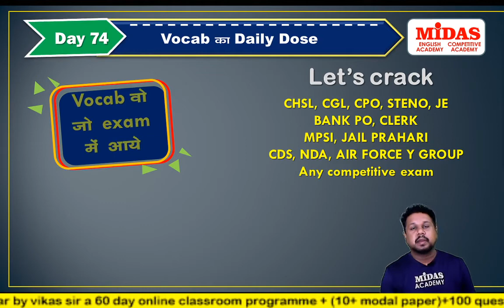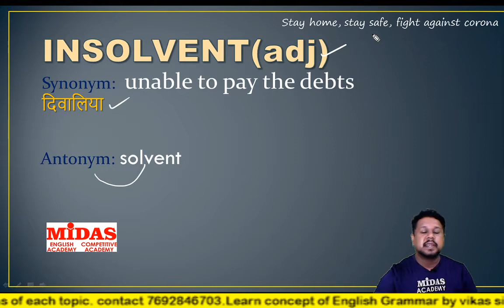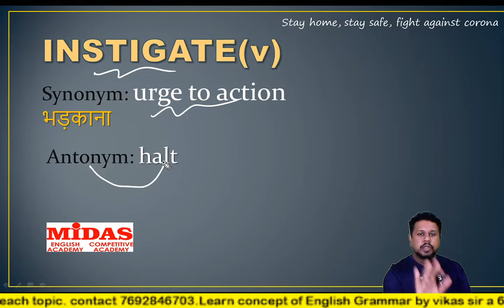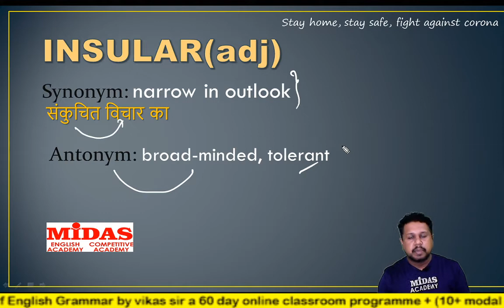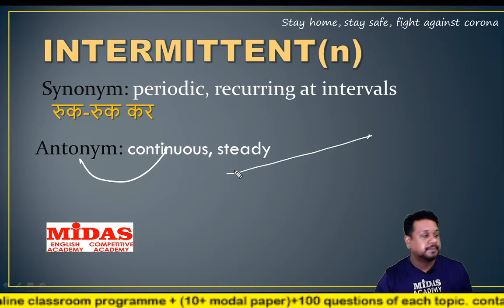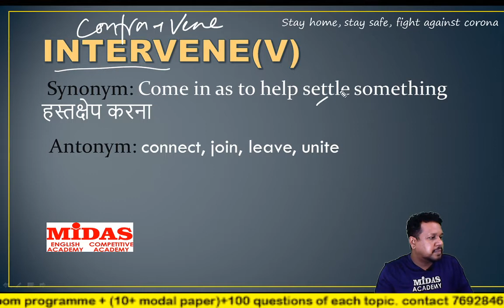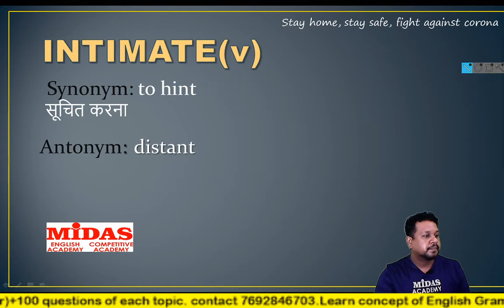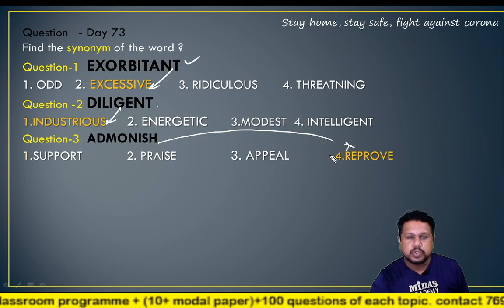vocab ka daily dose (Day 74)